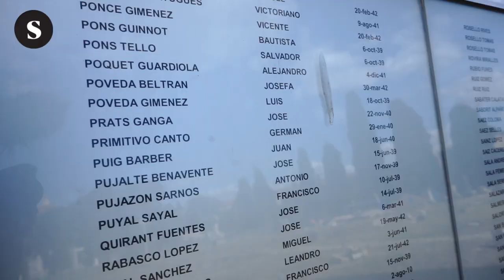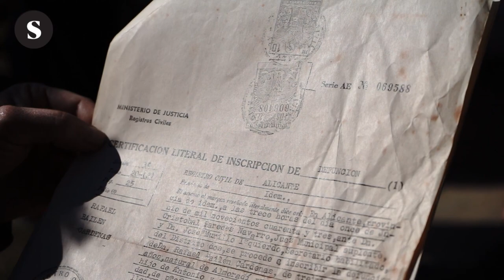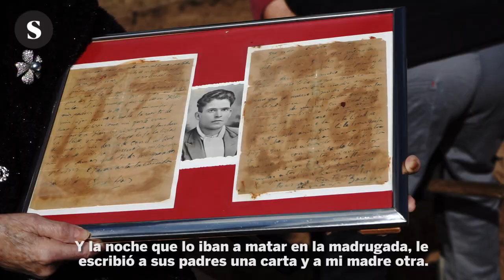Comienzan las exhumaciones en el último escenario de la guerra civil, Alicante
Arranca la primera exhumación de represaliados del franquismo en Alicante, la última ciudad leal a la República, 46 años después de la muerte del dictador. La fosa X, ubicada en el cementerio de la ciudad, reúne los restos de once personas asesinadas por el régimen franquista en 1940.